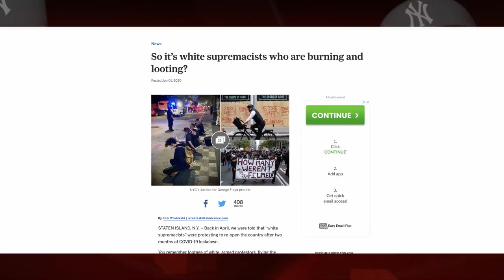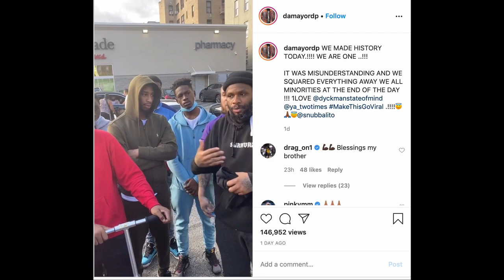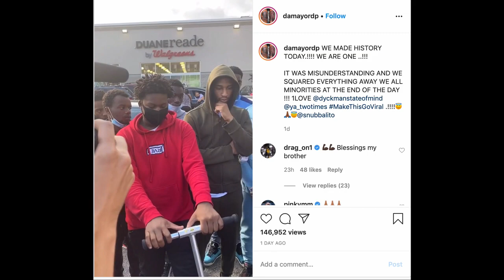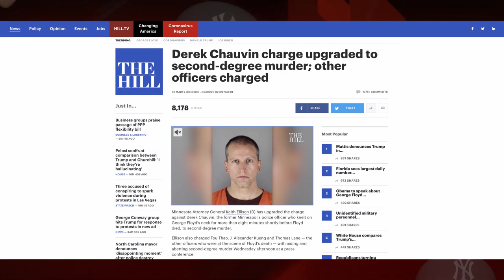The Truth of Dominican's in Washington Heights Being Racist & Fordham Road Looting